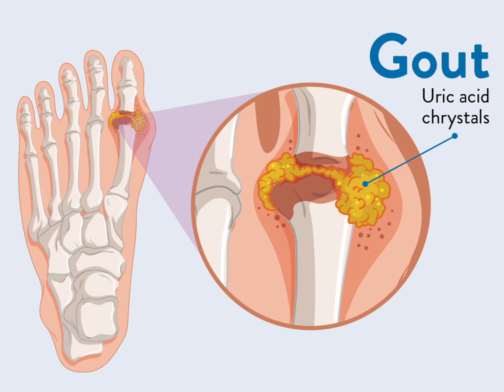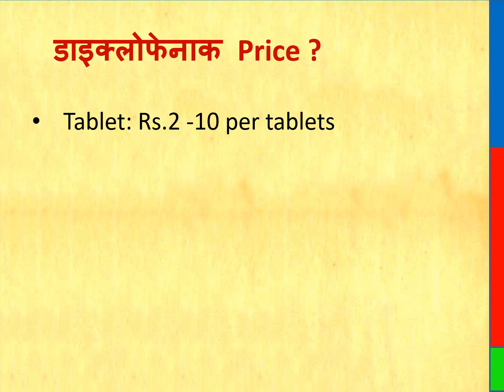डाइक्लोफेनाक || डाइक्लोफेनाक टैबलेट कब खाएं || डाइक्लोफेनाक इंडिकेशन्स || डाइक्लोफेनाक क्यों खाएं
diclofenac, when to eat diclofenac tablet, diclofenac indications, why to take diclofenac tablet, how many days to take diclofenac tablet, how to eat diclofenac tablet, diclofenac tablet with water or with milk, side effects of diclofenac tablet, in which diseases diclofenac tablet eat, what not to eat after eating diclofenac tablet, benefits of diclofenac tablet, diclofenac capsule, diclofenac injection, diclofenac tablet uses, diclofenac dosage, डाइक्लोफेनाक, डाइक्लोफेनाक टैबलेट कब खाएं, डाइक्लोफेनाक इंडिकेशन्स, डाइक्लोफेनाक टैबलेट क्यों खाते हैं, डाइक्लोफेनाक टैबलेट कितने दिन तक खाएं, डाइक्लोफेनाक टैबलेट कैसे खाएं, डाइक्लोफेनाक टैबलेट पानी के साथ खाएं या दूध के साथ, डाइक्लोफेनाक टैबलेट के नुकसान, डाइक्लोफेनाक टैबलेट कौन सी बिमारियों में खाएं, डाइक्लोफेनाक टैबलेट खाने के बाद क्या ना खाएं, डाइक्लोफेनाक टैबलेट के फायदे, डाइक्लोफेनाक कैप्सूल, डाइक्लोफेनाक इंजेक्शन, डाइक्लोफेनाक टैबलेट का इस्तेमाल, डाइक्लोफेनाक dosage,

diclofenac tablets
diclofenac tablets ip 50 mg
diclofenac tablet use in hindi
Diclofenac Tablet 50 mg
What is diclofenac tablet used for?
Uses of Diclofenac Tablets
Diclofenac Tablet 100 mg
diclofenac tablet 50 mg uses in hindi
Side effects of diclofenac tablets

डाइक्लोफेनाक टेबलेट
डाइक्लोफेनाक गोलियाँ आईपी 50 मिलीग्राम
डाइक्लोफेनाक टैबलेट का उपयोग हिंदी में
डाइक्लोफेनाक टैबलेट 50 मि.ग्रा
डाइक्लोफेनाक टैबलेट किस काम आती है
डाइक्लोफेनाक टैबलेट का उपयोग
डाइक्लोफेनाक टेबलेट 100 मि.ग्रा
डाइक्लोफेनाक टैबलेट किस काम में आती है
डाइक्लोफेनाक टैबलेट 50 मिलीग्राम का उपयोग हिंदी में
डाइक्लोफेनाक टैबलेट के साइड इफेक्ट

ਡਾਈਕਲੋਫੇਨਾਕ ਕੰਪਿਊਟਰ
ਡਾਇਲੋਫੇਨਾਕ ਗੋਲੇ ਆਈਪੀ 50 ਮਿਲੀਗ੍ਰਾਮ
ਡਾਈक्लोफेनाकलेट का उपयोग हिंदी में
ਡਾਇਲੋਫੇਨਾਕਲੇਟ 50 ਮਿ.ਗ੍ਰਾ
ਡਾਇਲੋਫੇਨਾਕਲੇਟ ਕਿਸ ਕੰਮ ਆਤੀ ਹੈ
ਡਾਇਲੋਫੇਨਾਕਲੇਟ ਦਾ ਉਪਯੋਗ
ਡਾਇਲੋਫੇਨਾਕ 100 ਮਿ.ਗ੍ਰਾ
ਡਾਇਲੋਫੇਨਾਕਲੇਟ ਕਿਸ ਕੰਮ ਵਿਚ ਆਤੀ ਹੈ
ਡਾਇਲੋਫੇਨਾਕਲੇਟ 50 ਮਿਲੀਗ੍ਰਾਮ ਦਾ ਉਪਯੋਗ ਹਿੰਦੀ ਵਿੱਚ
ਡਾਇਲੋਫੇਨਾਕਲੇਟ ਦੇ ਸਾਈਡ ਇਫੈਕਟ
ਡਾਇਲੋਫੇਨਾਕਲੇਟ ਦਾ ਉਪਯੋਗ
ਡਾਇਲੋਫੇਨਾਕਲੇਟ ਕਿਸ ਕੰਮ ਵਿੱਚ ਹੁਣ ਹੈ

ডাইক্লোফেনাক
ডাইক্লোফেনাক গোলগুলি আইপি 50 মিলিগ্রাম
ডাইক্লোফেনাকলেট
ডাইক্লোফেনাকলেট 50 মি.গ্রা
ডাইক্লোফেনাকলেট কিস কাজ আতি হয়
ডাইক্লোফেনাকলেট এর ব্যবহার
ডাইক্লোফেনাক 100 মি.গ্রা
ডাইক্লোফেনাকলেট কিসের কাজে আতি হয়
ডাইক্লোফেনাকলেট 50 মিলিগ্রাম
ডাইক্লোফেনাকলেট এর পার্শ্ব প্রতিক্রিয়া
ডাইক্লোফেনাকলেট এর ব্যবহার
ডাইক্লোফেনাকলেট কিস কাজ করছে এখন

ڈائی کلوفیناک پائپ
ڈائیکلوفناک گولیاں آئی پی 50 ملیگرام
ڈائی کلوفیناکلیٹ 50 مائی گرام
ڈائی کلوفیناکلیٹ کس کام آتی ہے۔
ڈائیکلوفناکلیٹ کا استعمال
ڈائی کلوفیناک 100 ملی گرام
کس کام میں آتی ہے۔
ڈائیکلوفیکیٹ کے ضمنی اثرات
ڈائیکلوفناکلیٹ کا استعمال
ڈائیکلوفناکلیٹ کس کام میں اب ہے۔

THIS VIDEO ALSO COVER :

What is diclofenac tablet? Why eat diclofenac tablet? When to take diclofenac tablet? For how many days take diclofenac tablet? What are the benefits of diclofenac tablet? What are the side effects of diclofenac tablet?

What is diclofenac tablet?
Diclofenac sodium is an anti-inflammatory and analgesic (pain reliever). It belongs to the class of drugs known as NSAIDs (Non-Steroidal Anti Inflammatory Drugs). It is commonly used in the treatment of conditions such as muscle pain, joint pain, dental pain and headache.

When is Diclofenac Capsule prescribed?
• Muscle pain
• teeth pain
• Joint pain
• back ache
• Headache
• Osteoarthritis
• Rheumatoid arthritis
• Ankylosing Spondylitis

What are the side effects of Diclofenac Capsule?
• Nausea
• Vomiting
• Diarrhea
•      Constipation
• Dizziness
• Abdominal pain

How to use Diclofenac Capsule?
• You should take Diclofenac Sodium Tablet after food for better absorption.
• Do not chew, crush or break the tablet. Swallow it whole.

Thanks & Regards
Healths Rainbow